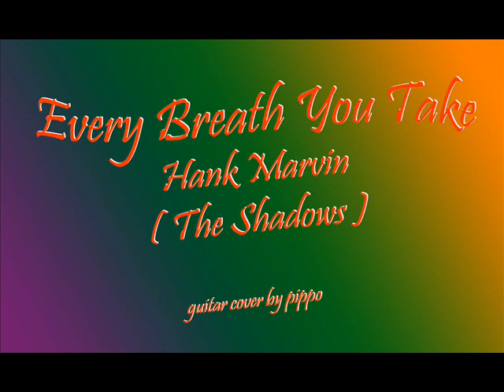Every Breath You Take - Hank Marvin ( The Shadows ) Guitar Cover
From Album "Moonlight Shadows"  (1986)     The BT comes from: GV's FREE Guitar Backing
Recorded using my American Standard Stratocaster   ( FAT 50's Strat Pickups)
Vox ac15c1 ( Blu Alnico Speakers)
Effects Processor:  Alesis Quadraverb Q2 programmed with Charlie Hall's Echoes From The Past  (EFTP)